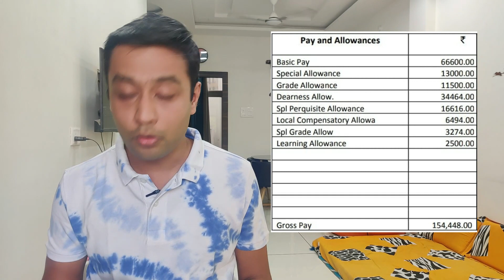RBI Grade B Officer Latest Salary Slip 2023 | RBI GRADE B Vs ISRO Scientist Salary Slip Comparison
Hello aspirants !! In this Video, We are sharing  RBI GRADE B Vs ISRO SCEINTIST Salary Slip Comparison.

About Channel:

We are Prateek and Paridhi - Bankers by profession and Couple by Choice.

Our mission is to create informative, educational and entertaining videos for you guys, which helps you and guides you to achieve your dream job.

Prateek has cleared IBPS SO and is presently working as an Officer in a Public Sector Bank.

Paridhi is presently working as an Officer in a Public Sector Bank.. She is presently working as Assistant Manager in a Public Sector Bank.